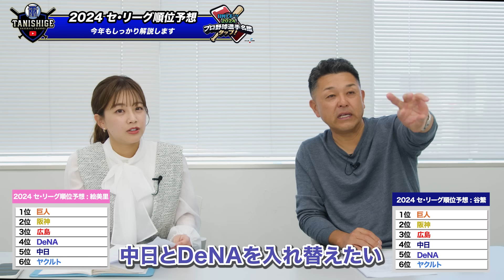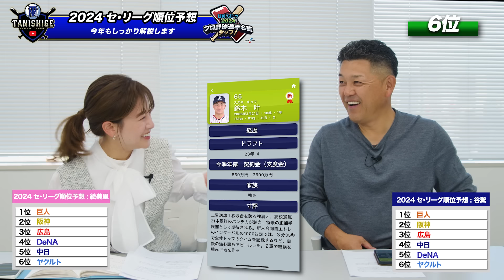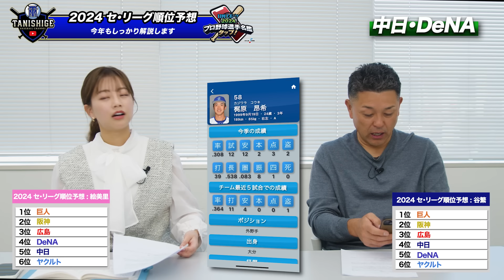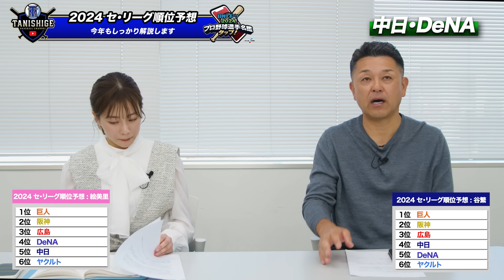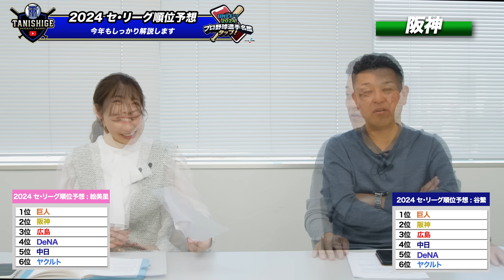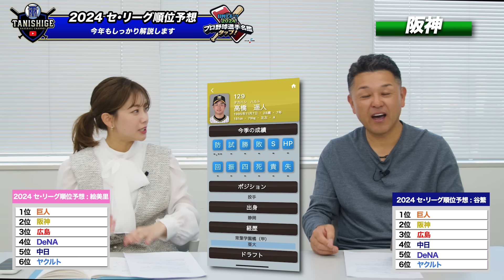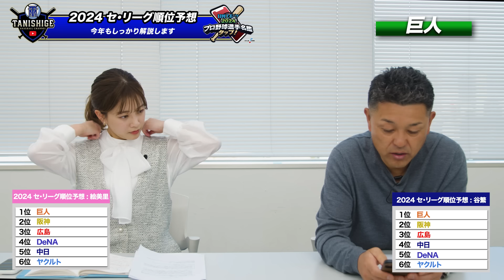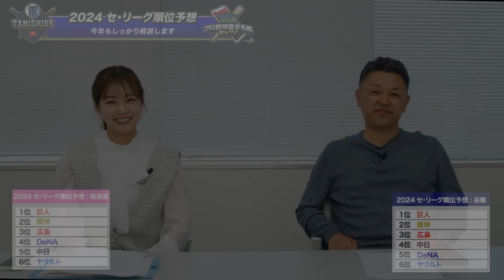【セリーグ 編】悩みに悩んだ順位はまさかの被り…!?台風の目はあのチームです。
▼【BIGBOSS】北海道日本ハムファイターズキャンプに潜入！！谷繁の捕手の極意を選手に伝授。【ファイターズ】

▼【赤星憲広】盗塁成功を左右する0.1秒の壁。球界トップレベルの捕手と走者が語る盗塁の真髄！！

▼【上原浩治さんコラボ】1年目から20勝！メジャーではなく、巨人に入団した訳とは？

▼【ゴルフ対決】豪華共演！中日ドラゴンズレジェンドOB達による真剣勝負！！

▼Flying B Entertainment Inc.

▼書籍案内
「谷繁元信のプロ野球「通」」

「谷繁ノート 強打者の打ち取り方」(光文社)

「勝敗はバッテリーが8割 名捕手が選ぶ投手30人の投球術」（幻冬舎）

谷繁元信
1970年生まれ。江の川高校（現・石見智翠館）にて甲子園に出場し、卒業後、ドラフト１位で横浜大洋ホエールズ（現・横浜DeNAベイスターズ）に入団。98年にはベストナイン、ゴールデングラブ賞、最優秀バッテリー賞を獲得しチームの日本一に大きく貢献。2002年に中日ドラゴンズに移籍。2006年WBC日本代表に選出され、2013年2000本安打を達成。2014年シーズンから選手兼監督になり、2016年現役引退を表明。通算3021試合出場（NPB歴代最高）、27シーズン連続本塁打、同安打はギネス世界記録に登録された。2016年に中日ドラゴンズを退任後は、各種メディアで評論家、解説者として活動を行う。著書に『谷繁ノート 強打者の打ち取り方』(光文社)『勝敗はバッテリーが8割 名捕手が選ぶ投手30人の投球術』(幻冬舎)『谷繁流キャッチャー思考』（日本文芸社）。